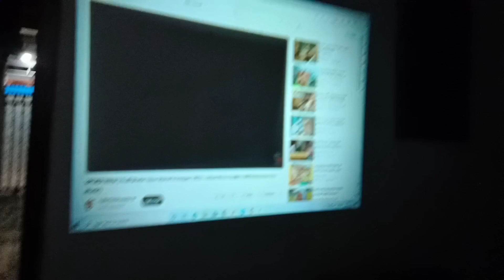Proyektor Mini Terbaik | Punya Bioskop Pribadi di Rumah dengan Proyektor A2000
Seperti punya bioskop pribadi hahaha...

Rekomendasi Proyektor Mini Terbaik ini sangat cocok bagi teman-teman yang punya kantong pas-pasan tapi ingin hiburan yang mantap misalnya untuk di jadikan bioskop pribadi di kamar.Di jamin gak mau keluar kamar lagi deh.

Seperti yang ada di dalam video ini.

Proyektor Mini Terbaik ini juga cocok untuk no bar (nonton bareng) tapi tidak cocok untuk presentasi ya.